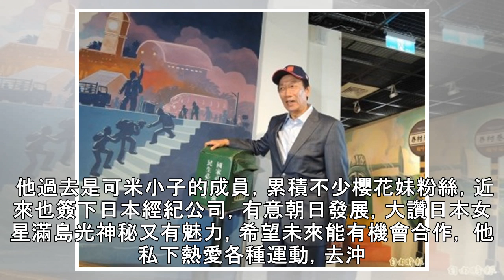《人物專訪》曾少宗愛上性感造型 硬是「鬍」來2個月